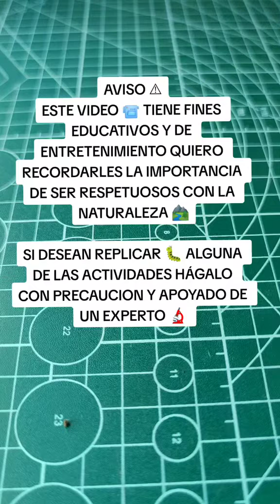Interior 🧶CAPULLO DE SEDA 🦋gusanosdeseda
Interior 🧶CAPULLO DE SEDA 🦋